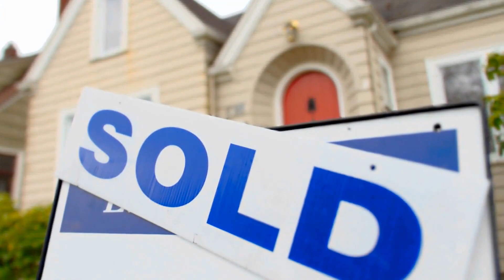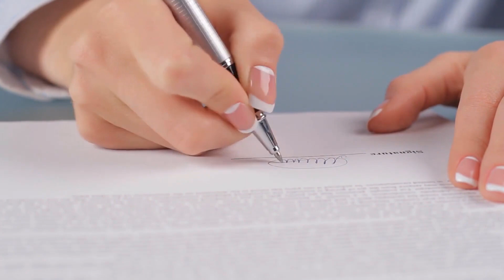Do You Have To Buy Renters Insurance in Mount Juliet, Tennessee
Mount Juliet is a city in Wilson County in the state of Tennessee with an estimated population of 35,725. Once you are thinking of wholesale a home, consider some consequences with regards to homeowners insurance. A newer home is further ideal because the overall structure of the house is more likely in a better condition compared to older home. This thing can lead you to some substantial discounts on your premiums.